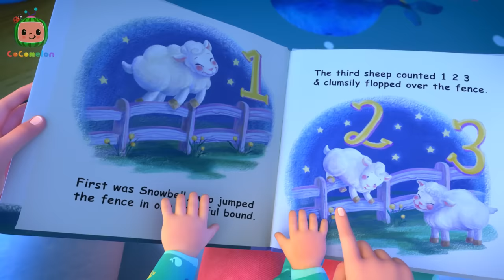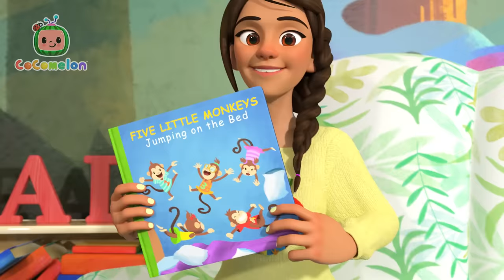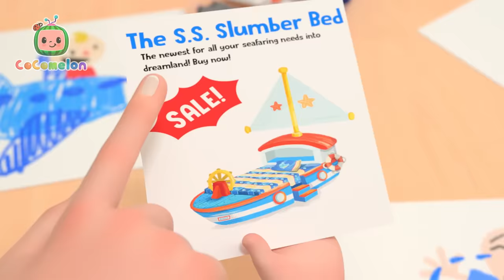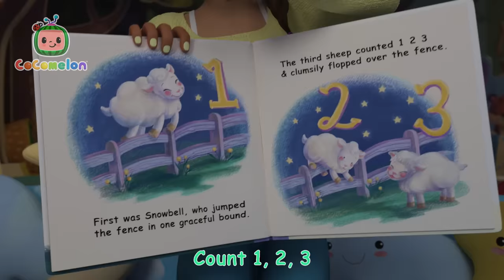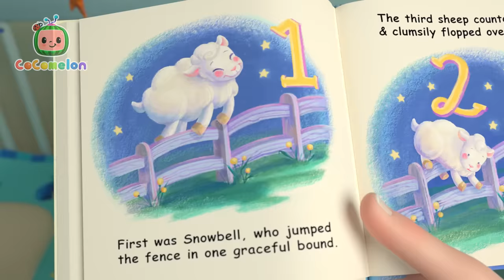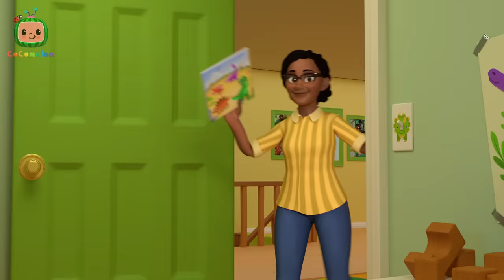Good Night World + More CoComelon Nursery Rhymes & Kids Songs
Bedtime routines are important! After Melissa and JJ finish a bedtime story together, JJ sings goodnight to everything in his room. Yawn and sing a lullaby with your favorites from CoComelon!

Timecodes:
00:00 JJ Good Night World Song
02:44 Five Little Monkeys Jumping on the Bed
05:58 JJ Wants a New Bed
08:55 Bad Dream Song
11:52 Ten in the Bed
15:42 Nap Time Song
18:44 This is the Way (Bedtime Edition)
20:41 Yes Yes Bedtime (Cody)
23:49 Twinkle Twinkle Little Star
26:46 Are You Sleeping (Brother John)?
28:59 Breakfast Song

Lyrics:
VERSE 1
Goodnight world from me to you
Sleep real tight
Cozy night
Dream sweet dreams the whole night through.
VERSE 2
Goodnight family, goodnight family
Goodnight family from me to you.
Sleep real tight
Cozy night
VERSE 3
Goodnight room from me to you
Sleep real tight
Cozy night
VERSE 4
Goodnight teddy, goodnight teddy
Sleep real tight
Cozy night
VERSE 5
Sleep real tight
Cozy night